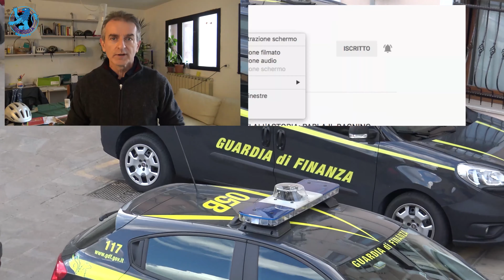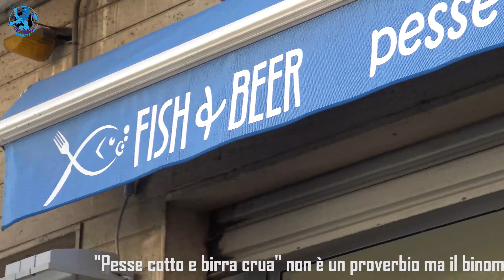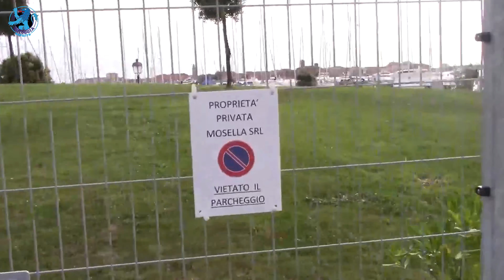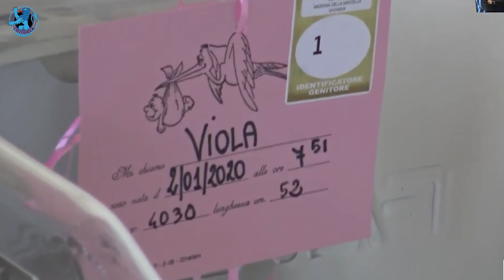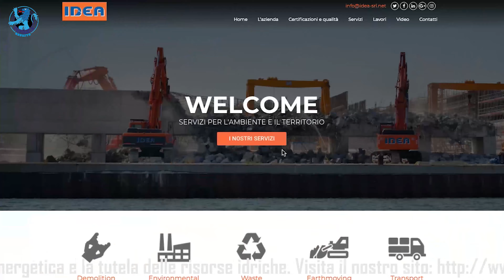TG AZZURRA: COVID, 20 MORTI A CHIOGGIA IN AUTUNNO. ZAIA: CONFINI COMUNALI CHIUSI -352/20,17 dicembre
Nel numero odierno:

- Covid, sono 20 i morti a Chioggia nella seconda ondata. Ordinanza di Zaia: confini comunali chiusi fino al 6 gennaio → l'articolo continua su

- riaprirà a febbraio l'ex Batteria San Felice a Sottomarina, i cittadini riavranno la veduta panoramica verso Chioggia → l'articolo continua su

- il Comune di Chioggia aderisce agli assegni prenatali, la Regione stanzia 130mila euro. In città 495 neonati nel 2020 → l'articolo continua su

- Montanariello, tre istanze per Chioggia nel bilancio regionale: fondi per ripascimenti, mercato ittico e oasi felina → l'articolo continua su

- Thetis Acquacoltura, nuovo abuso edilizio lungo la Romea a Brondolo: il Comune ordina di smantellare box e baracche → l'articolo continua su

- i Babbi Natale della Croce Rossa di Chioggia consegnano su prenotazione i doni a domicilio ai bambini della città → l'articolo continua su

- Venezia, patteggiamenti e archiviazioni per l'impatto della nave da crociera MSC Opera contro un battello fluviale → l'articolo continua su